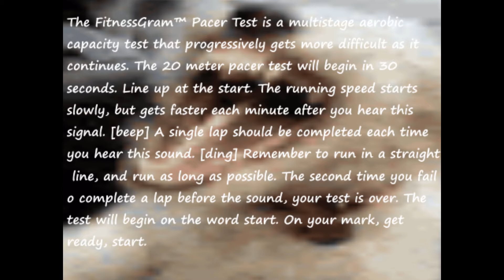top 10 reasons why you should based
ZumbeeXBL [Xbox Live]
ZumbeePLS [PlayStation Network]
ZumbeeDSC#7680 [Discord]
ZumbeeSTM [Steam]
ZumbeeTWH [Twitch]